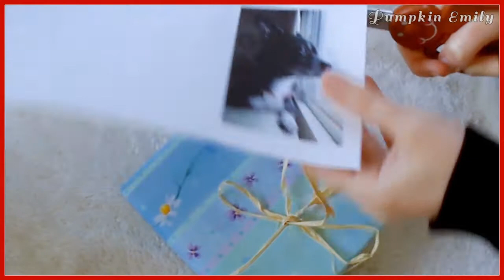3 DIY Gift Wrapping Ideas | Cute & Creative Gift Wrapping Ideas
In this video I'm going to show you how to wrap a gift with three creative gift wrapping ideas that you can do for your presents and these DIY gift wrapping ideas are all really simple ideas for gift wrapping.

The three creative gift wrapping techniques are perfect for wrapping Christmas presents or birthday presents.

The first creative gift wrapping idea I will show you has a piece of fabric and a bow on it.

So you want to wrap your present like how you normally would wrap a present with wrapping paper.

Then you want to make a strip of fabric that's smaller than the box, and make sure the fabric is long enough to go around the box.

Then you want to tape both ends on the back of the box and if you can see your wrapping paper underneath you might want to wrap the fabric a couple of times.

Now you can take some ribbon and tie around the box as many times as you want.

But before you tie a bow, you want to make your tag. You can make any shape you want.

This next gift wrapping technique has some pom poms attached to some string that's wrapped around the box.

You want to sew the pom poms onto a piece of thread and then wrap it on the box a few times.

Then you want to find or make a tag and when you get your tag done, you want to tie it onto the box with the string.

The last cute gift wrapping idea has a piece of raffia tied in a bow on the box and with a picture on it.